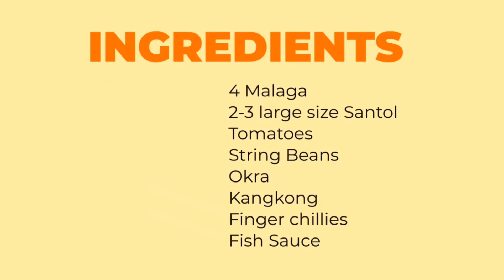Sinigang na Malaga sa Santol (Sour Fish Soup with Santol)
Sinigang or Sour Stew is a classic Filipino dish. You can either use meat or fish with a bunch of vegetables. On this Sinigang recipe, for the sourness, instead of tamarind, we are going to use santol. Happy tummy :)